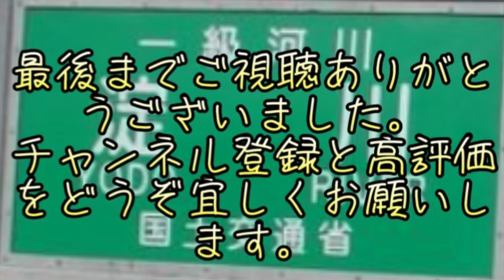淀川クイズ〜！！これは淀川バス釣りポイントです。わかる人は淀川マスター上級者です！！！わかる方はグッドボタンよろしくお願いします。